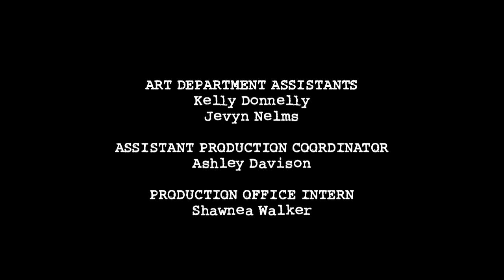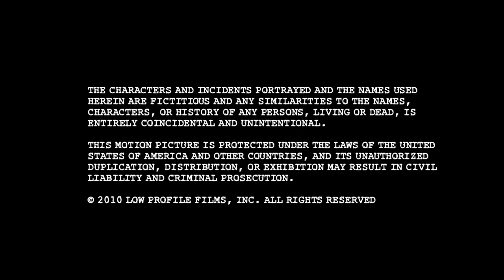Public Relations- Episode Four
New obstacles emerges as Abby and Madeline, with Lilly in tow, try to gain access to Jake's apartment. In the process, Madeline will reveal a side of herself that no one could ever have expected...